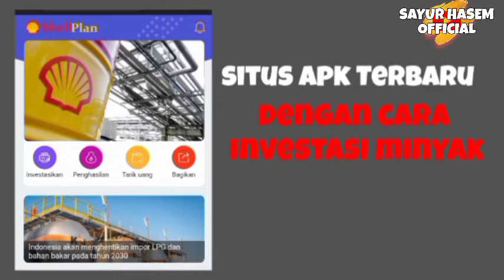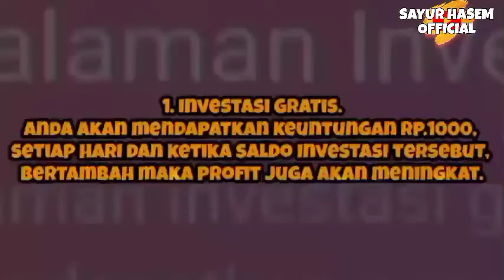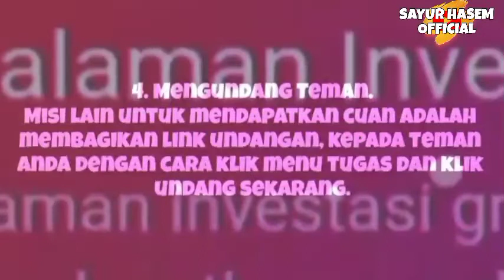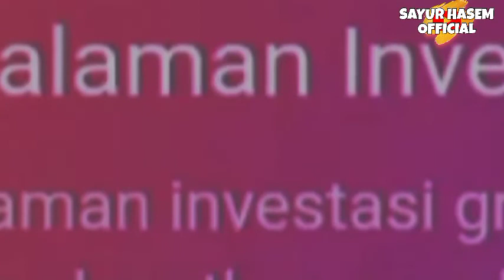aplikasi Shell Plan penipuan, menduplikat nama perusahaan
Anda akan bisa mendapatkan uang sebesar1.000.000, ketika selesai melakukan pendaftaran dengan penghasil uang yang satu ini.

Pada kesempatan kali ini Admin, akan membahas sebuah penghasil uang terbaru yang baru rilis, beberapa hari yang lalu dengan nama Shell Plan Apk.

Banyak orang yang mulai tertarik dengan Shell Plan Apk ini, dengan penawaran bonus daftar yang sebesar 1 juta rupiah.

Untuk mengetahui lebih lengkap tentang Shell Plan Apk, maka Anda bisa simak video ini hingga selesai, karena Admin akan menjelaskannya dengan secara detail, mulai dari proses pendaftar sampai pembayaran.